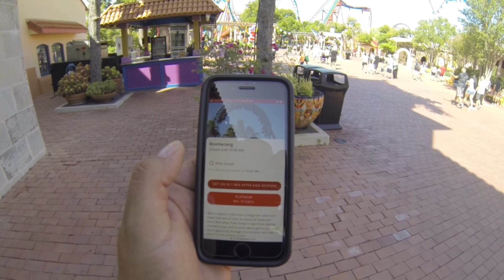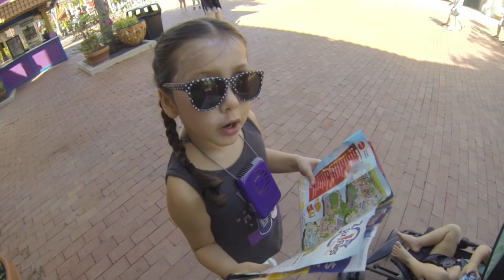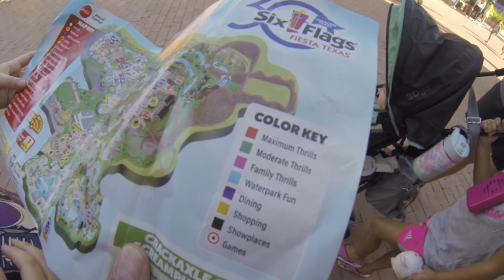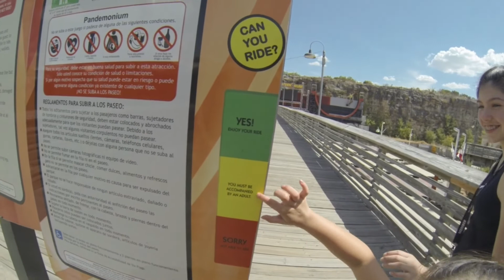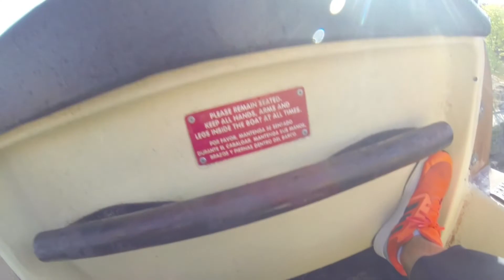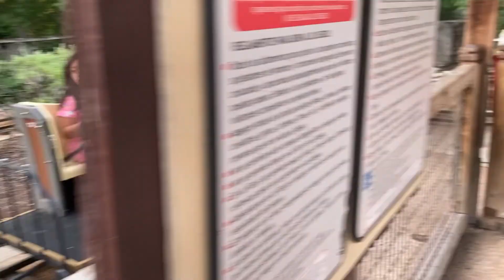Six Flags Fiesta Texas 2022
Pajammie girls and family visit San Antonio Fiesta Texas Six Flags. We enjoyed the park all day and used our flash passes.  A miracle happened when we accidently lost our GoPro camera! Check out video and see.